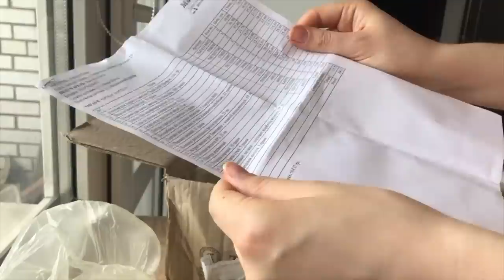Экстракт_ламинарии 😍 и еще много интересного🕵️‍♀️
Видео распаковка №310 от интернет магазина Мыло Опт

Купить Экстракт ламинарии оптом и в розницу можно тут

Купить Экстракт ламинария оптом и в розницу можно тут